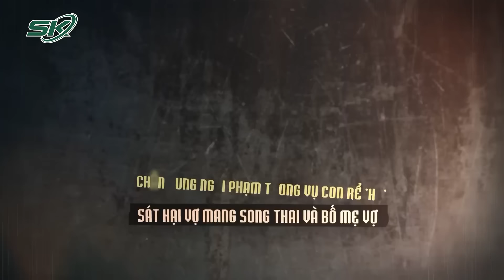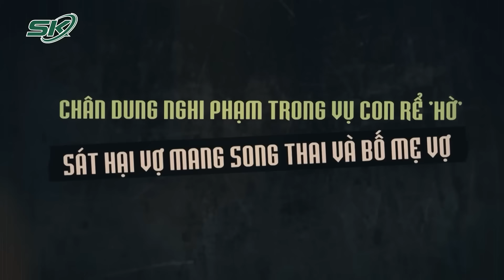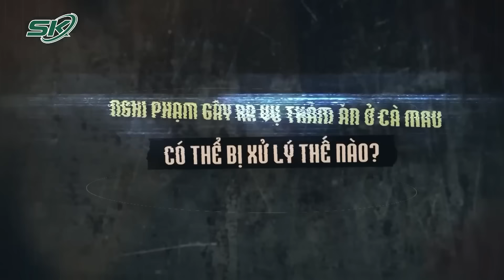Giáo Viên Tiểu Học Bị Chồng Ra Tay Sát Hại Dã Man Tại Nhà Riêng Trong Phút Cự Cãi | SKĐS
SKĐS |  Sáng 19/1, Công an tỉnh Vĩnh Long cho biết đã bắt giữ nghi phạm Nguyễn Văn Cường để điều tra về hành vi sát hại vợ mình một cách dã man. Được biết, trong lúc cự cãi do mâu thuẫn, đối tượng trên đã ra tay với vợ dẫn đến sự việc đáng tiếc trên.

Mời quý vị và các bạn xem thêm: Vụ Bé V.A Tử Vong: Tòa Xác Định Nguyễn Kim Trung Thái Không Đồng Phạm Với Dì Ghẻ Quỳnh Trang | SKĐS